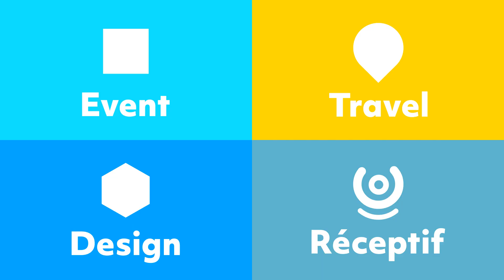Vivacom 2020 - notre reveal !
En 2020, on change tout et ça ne change rien ! 😃
Vous voulez en savoir plus? Découvrez notre vidéo 🥳🎬 et retrouvez-nous sur notre nouveau site internet sagarmatha-lille.fr ! 🖥💡🙌🏻